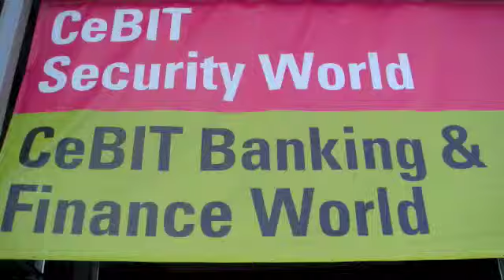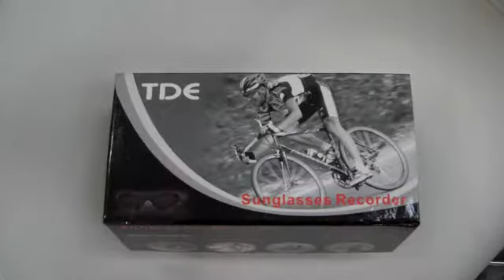Cebit Gadget Updates available at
cebit 2010 reviews and live updates, iphone ipod stand 3G,PS3 Trailer, channelgoods.co.uk , xbox gales, xbox action games available